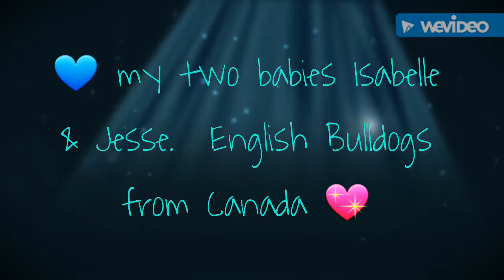Sweet English Bulldogs Puppies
my 2 babies JesseandIsabelle Jesse and Isabelle. Jesse is 8 wks and Isabelle is 5 mths. What wonderful dogs, we love them.